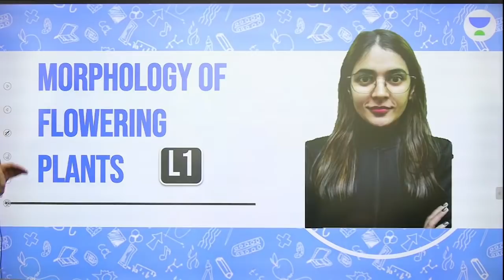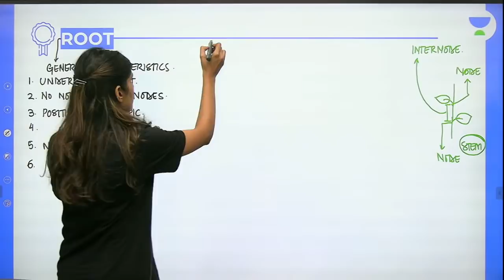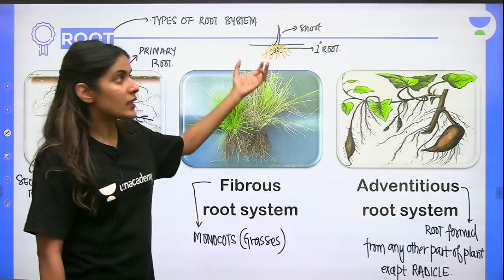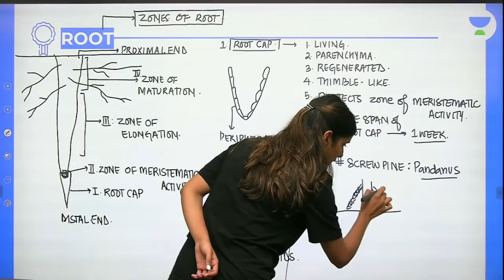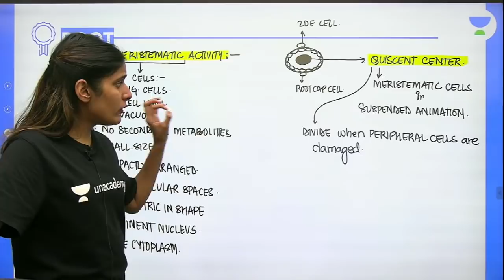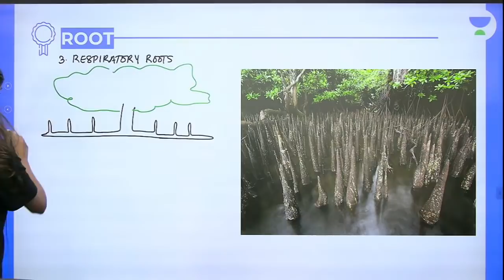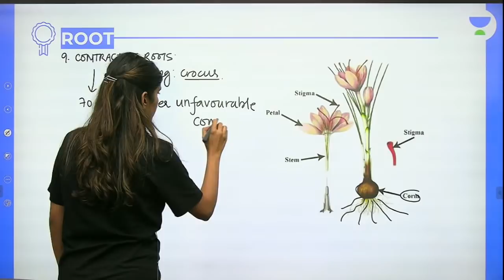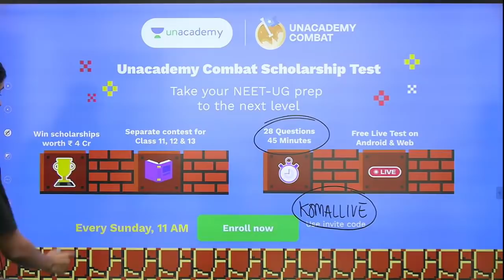Morphology of Flowering Plants | Root | L1 | NEET 2022/23 | Komal Yadav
In this session, Komal Yadav will be discussing Root from Morphology Of Flowering Plants for NEET Biology. Watch the entire video to learn more tips and strategies which will help you crack NEET 2022/23. Let’s Crack It!

Unacademy Subscription Benefits:
1. Learn from your favourite Educator
2. Dedicated DOUBT sessions
3. One Subscription, Unlimited Access
4. Real time interaction with Educators
5. You can ask doubts in live class
6. Limited students
7. Download the videos & watch offline

Get the NEET Iconic Advantage:
1. Personal Coach
2. Study Planner & Bi-weekly Reviews
3. Dedicated Doubt Clearing Space
4. Personalized Test Analysis
5. Study Booster Sessions
6. Preparatory Study Material
7. All the Unacademy Subscription Benefits